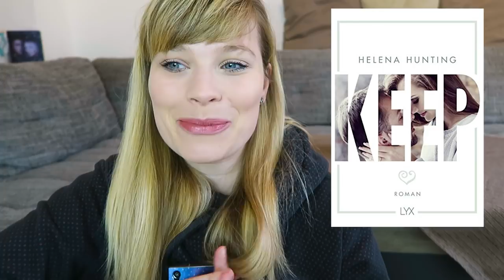Neuerscheinungen Dezember `18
Outback Dreams. So weit die Liebe reicht - Sasha Wasley

Diamonds For Love – Betörende Blicke - Layla Hagen

Spinnenglut: Elemental Assassin 11 - Jennifer Estep

H.O.M.E. - Das Erwachen - Eva Siegmund

Torn - Eine Liebe zwischen Licht und Dunkelheit -  Jennifer L. Armentrout

Kein Tag zum Verlieben - Seattle Chinnoks 7 - Rachel Gibson

American Royals - Verbunden mit dir - Nichole Chase

Duke of Manhattan - Louise Bay

Eine unerhörte Affäre - Simona Ahrnstedt

KEEP (Mills Brothers 2) - Helena Hunting

Naughty, Sexy, Love (Dive Bar, Band 3) - Kylie Scott

Ein Gratis Hörbuch von Audible:

- Werbung Ende -